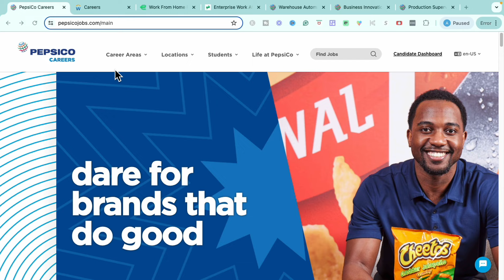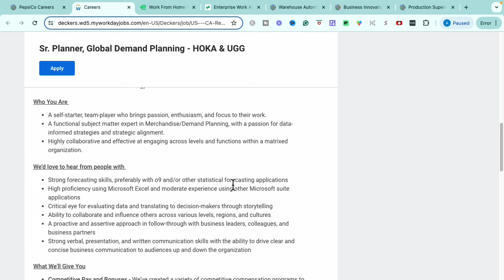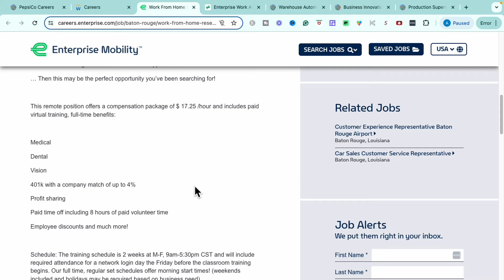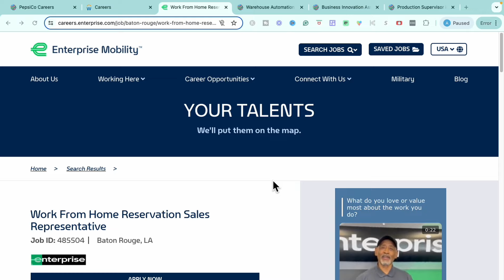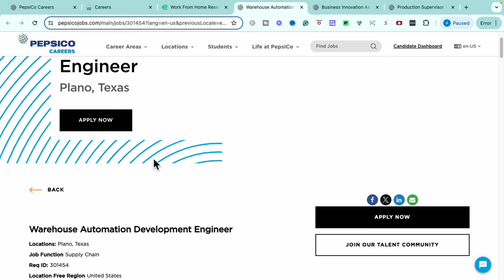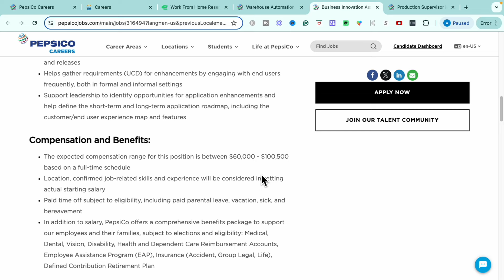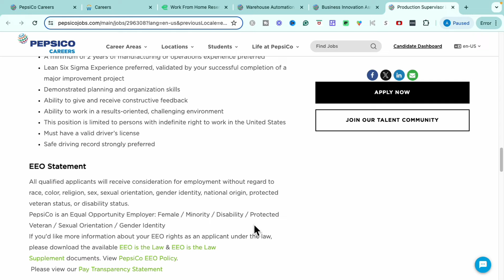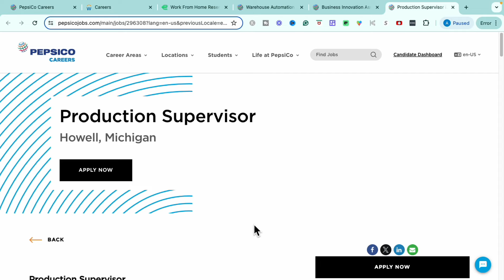Make Up To $9,330/Month | PEPSI REMOTE JOBS | HIGH PAYING REMOTE JOBS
Today I'm sharing several great work-from-home jobs with you, starting with an opportunity from one of the most well-known carbonated softdrink... PEPSI! I'm going over five work-from-home opportunities that are entry-level, require small amounts of experience and/or that requires absolutely NO degree so make sure you catch all of them. The links to the job sites are below. Let's make the dream work!

Happy Applying!

[JOB]
🌿 Deckers | Sr. Planner, Global Demand Planning
🌿 Enterprise Mobility |  Reservation Sales Representative
🌿 Pepsi | Warehouse Automation Development Engineer
🌿Pepsi | Production Supervisor
🌿 Pepsi | PBNA Whs Automation Deployment Associate

✋🏾 ***Jobs go quickly so please apply as soon as possible. If the job is no longer available on the career site, job titles will lead to similar jobs when the video is posted. Also, please utilize the above career site links to locate the jobs listed in the video, direct job links will NOT be posted to prevent the career site from possibly crashing due to the high level of traffic from viewership.

✨📝 ***The Resume Templates Library will be available soon, get on the waitlist below to get notified as soon as they drop ➡️

[FREE RESOURCES]

✨📝 ***COURSECAREERS - Learn new industry skills in IT, Human Resources and Digital Marketing + MORE so you can land a new job in a new industry in weeks. PLUS CourseCareers offers an internal exclusive job board that allow higher professional in designated industries to reach out and give you a job directly!

[TIMESTAMPS]
0:00 Overview
0:34 1st Opportunity
4:15 2nd Opportunity
9:11 3rd Opportunity
13:42 4th Opportunity
16:44 5th Opportunity